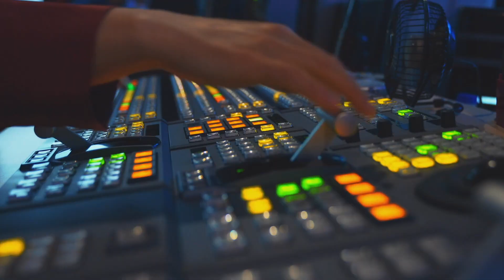NFL Games Podcast / 9 неделя / Макс Лейн